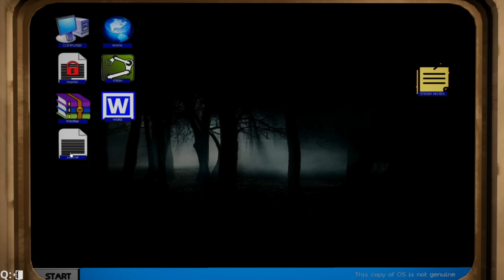Computer Repair Shop Trailer